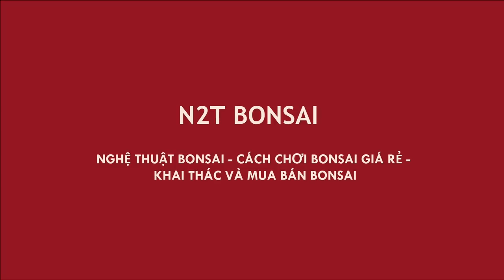TẤT CẢ ĐỀU LÀ BONSAI GIÁ TRỊ CAO - 12 TRIỆU CHO CÂY TRẮC LŨA KIA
Gỗ trắc lũa bonsai nghệ thuật
chợ bonsai vạn phúc